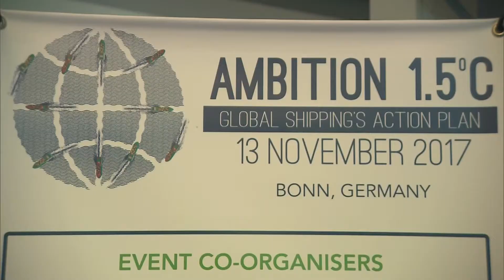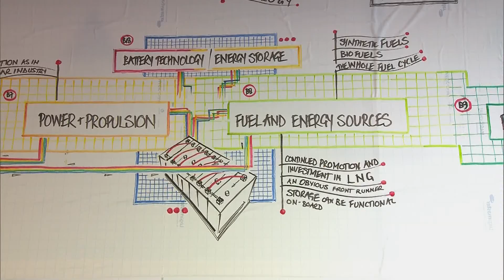Ambition 1.5°C: Global Shipping’s Action Plan Summit – Moving Shipping to Cleaner Technology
The ‘Ambition 1.5°C: Global Shipping’s Action Plan’ summit took place on November 13th in Bonn, Germany. Initiated by Gavin Allwright, Secretary of the International Windship Association (IWSA), and co-organised and sponsored by MAN Diesel & Turbo, the summit’s aim was to debate a shipping-industry-led agenda – with the participation of invited, influential industry-representatives and UNFCCC delegates – to exploit the opportunities presented by decarbonisation and create an action plan for the shipping industry.